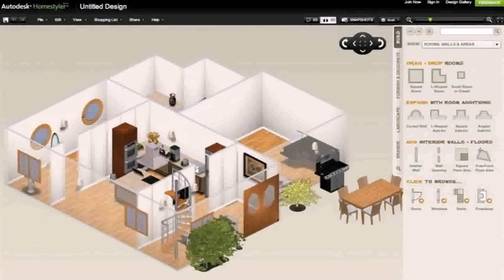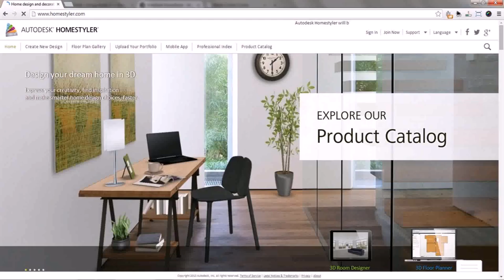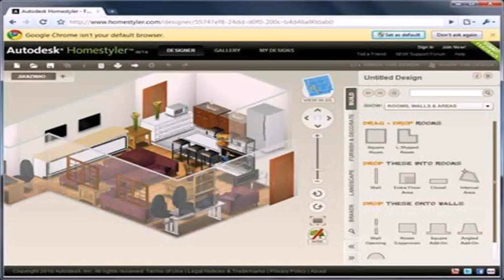Buy Car NY 5% DP